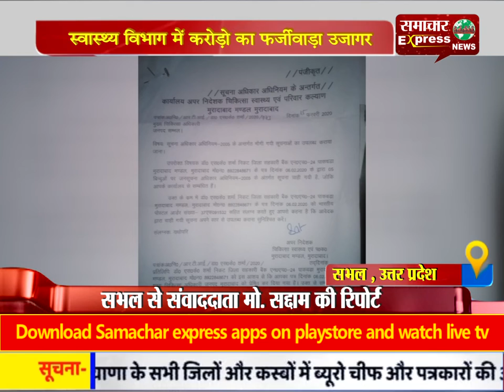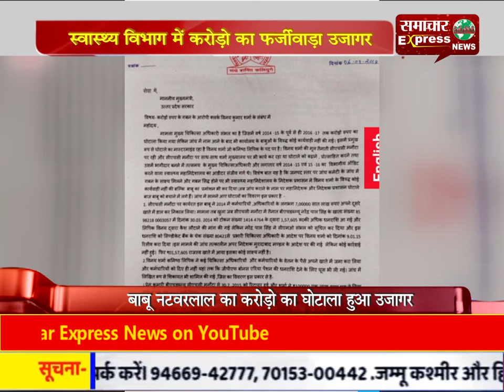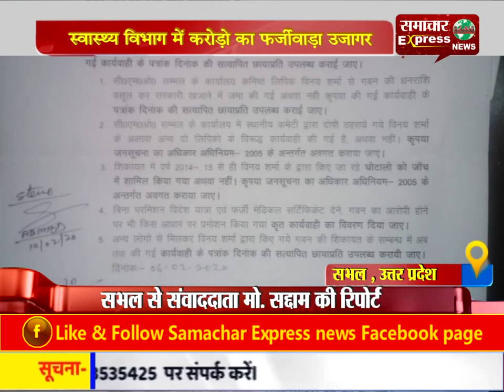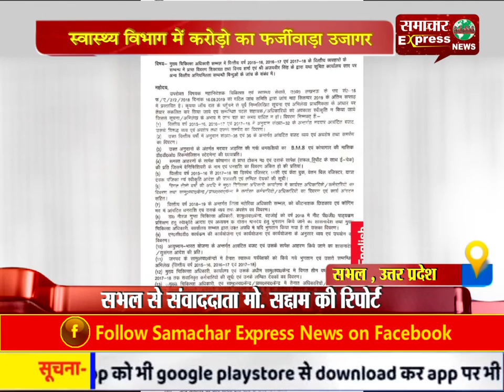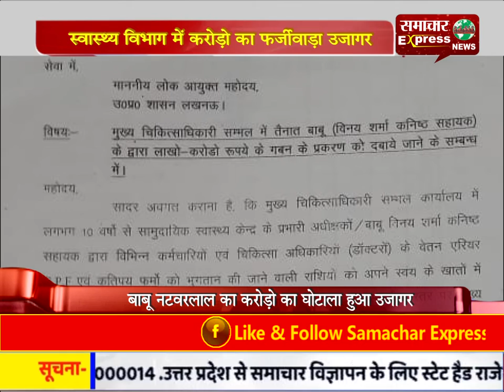स्वास्थ्य विभाग में करोड़ो का फर्जीवाड़ा उजागर